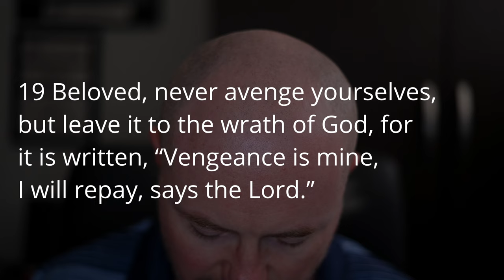3 STEPS to overcome DARK times.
Tom goes over 3 steps to help you overcome those weeks or days when nothing is going your way.  How should you deal with it and what can you do?

Here are the three steps.

0:00-0:47 Intro
0:48-2:16 Step 1 Give it to the Lord
2:17-3:20 Step 2 How can I learn from this
3:21-4:12 Step 3 Maintain your routines
4:13-5:03 Conclusion

Because common sense isn't so common